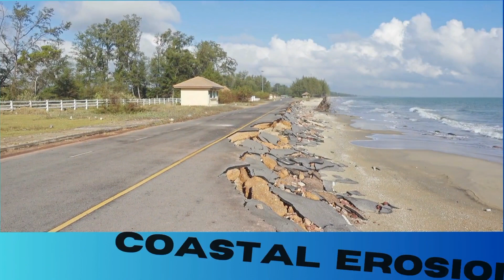Most Common Natural Disasters Of the World | Volcano 🌋, Tsunami 🌊, Tornado 🌪 @ vikavish